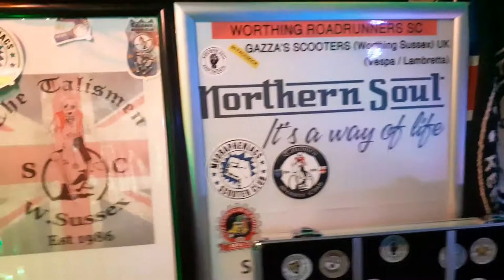Northern Soul 027